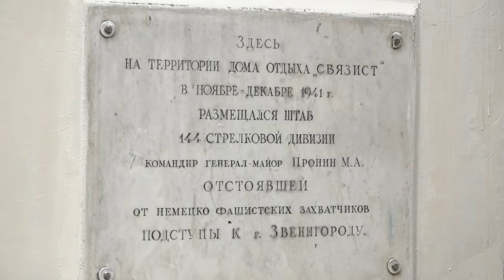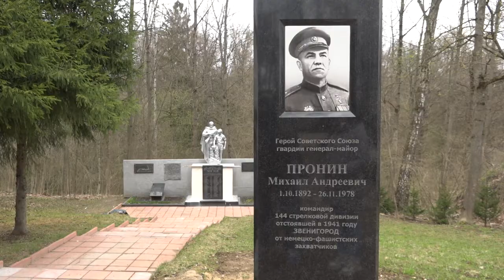Инспекция мемориалов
В преддверии Дня Победы депутат Мособлдумы от партии «Единая Россия» Дмитрий Голубков проверил состояние воинских мемориалов в Ершовском и Звенигороде.